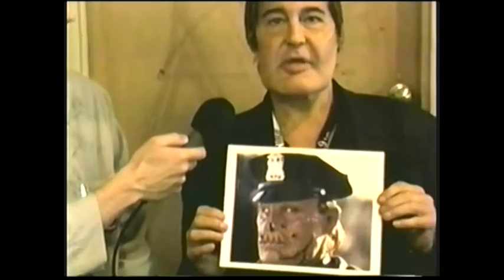2005 Interview with Robert Z'Dar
Brief interview with the late Robert Z'Dar at the Nashville Comic and Horror Fest in 2005. He passed away 10 years later, in 2015. Long live the Manic Cop. This originally ran in Dr. Gangrene's Creature Feature, during the movie DREAMSCAPE